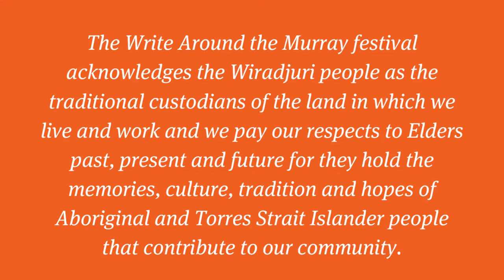Somebody's Story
Working in various mediums including film, theatre and podcast, our panellists showcase recent projects and discuss the delicate art of working with the stories of others, working regionally, and working through Covid. With Alyson Evans, Helen Newman, Aimee Chan and Karla Conway.